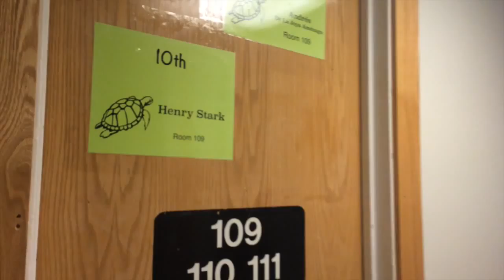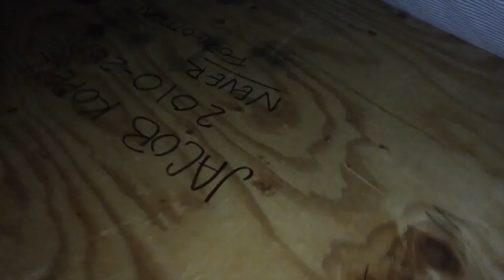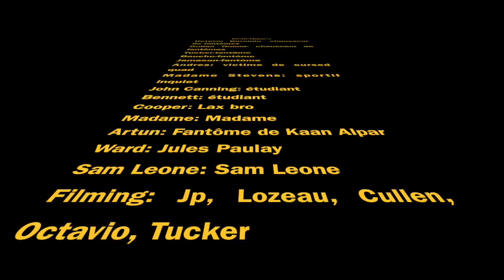Cursed Quad Horror Film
French Horror Film about the Cursed Quad in Davidson